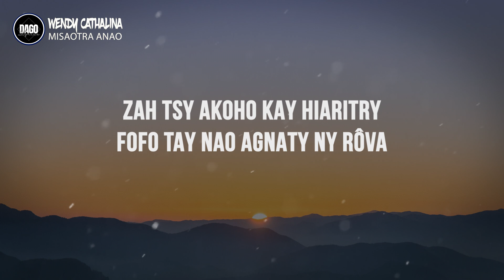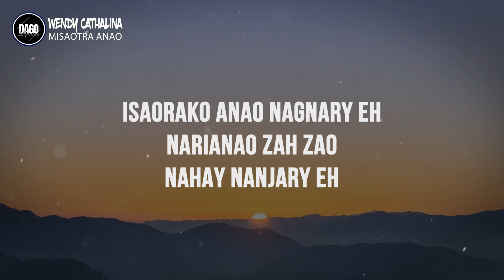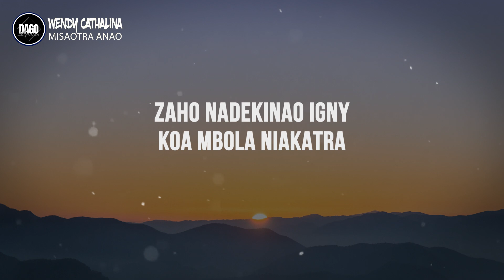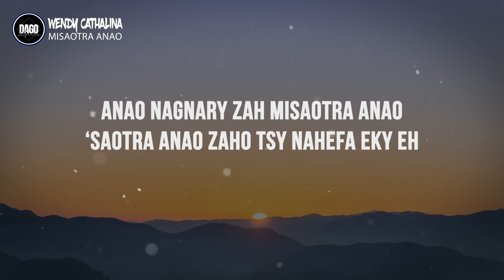Misaotra Anao ( Lyrics by DAGO Lyrics ) WENDY CATHALINA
Misaotra Anao ( Paroles ) WENDY CATHALINA

koa ranomasoko taminao ef nameno singa be
foko niratranao jusqu'a iniany mbo tsy sitrana e
nataoko tiagna anao zay fa anao tsy nety niova
zah tsy akoho kay hiaritry fofo tainao agnaty ny rôva
zio anao manambitamby zah fa tsy agny eky e ( tsy agny intsony zaho )
koa fitiavako anao ngia efa erany akeo
ref:
everinao fa tsy ahita ankoatranao, fitiavako azy efa mihotra anao
anao nagnary zah zaho misaotra anao, 'saotra anao zah tsy anjaranao
anao nagnary zah zaho misaotra anao, 'saotra anao zah tsy nahaifa eky eh

isaorako anao nagnary e, narianao zah zao nahay nanjary e
fako fako narianao nanjary zava-boary
nahita zahay nifankatia anao sahira, zah nahazo aigny tratrany love miaro levure a
tsy ahoako aby anao nata midelire

ref:
everinao fa tsy ahita ankoatranao, fitiavako azy efa mihoatra anao

ny antsika efa tsy anjara, azafady aleo anjanogno tantara
nagnano mafy be nefa tsy tonga lafatra, zaho miafatra ty rô afatra
zaho nadekinao igny koa mbola niakatra
zao ndrek anao lasa narary e, mijabadida kara olo mosary e
eo tsisy takizay zaho efa fay fay, anao ataoko bye bye

A/C: Wendy Cathalina
son: Davalt Recordz
Lyrics by DAGO Lyrics 2022